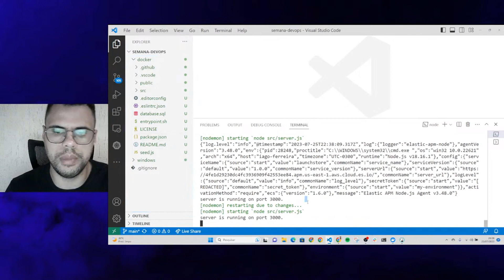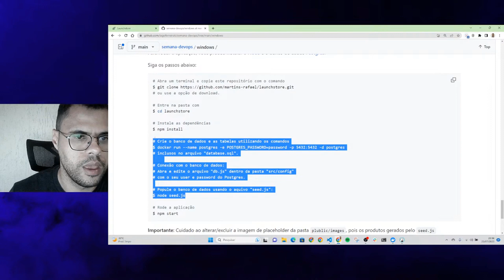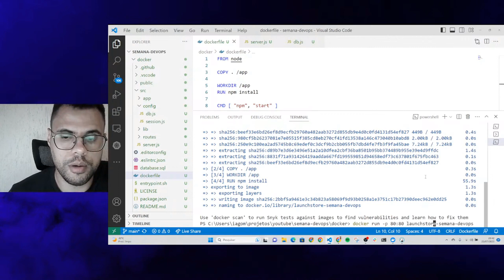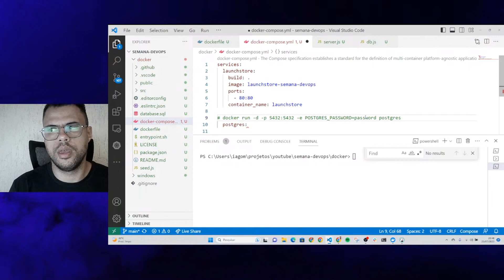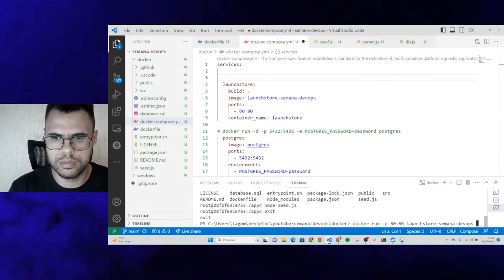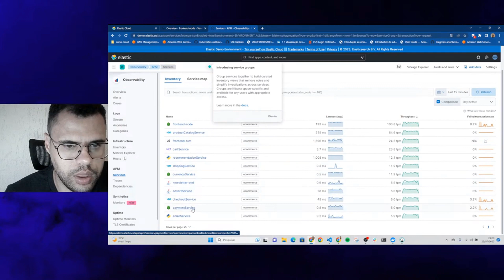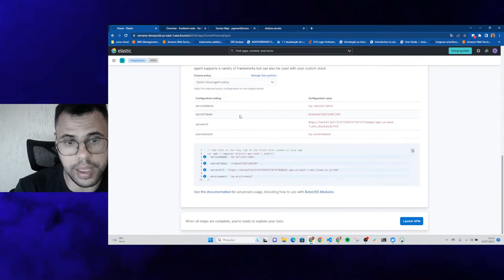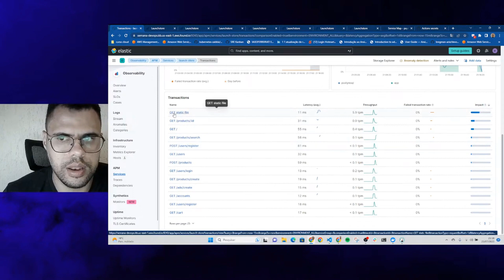Configurando uma aplicação em node no Docker + monitoramento com APM Elastic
DESCUBRA COMO É POSSÍVEL SAIR DO SUPORTE DE TI E MIGRAR PARA DEVOPS MESMO SEM DOMINAR LINUX E SEM SABER PROGRAMAR DE GRAÇA!